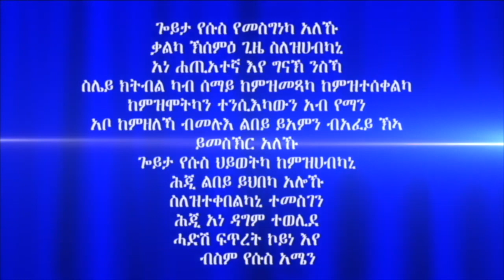"ቀጻሊ ብመንፈስ ምምላእ" 6ይ ክፋል ብሃዋርያ ሕነሽም ኢትዮጵያ